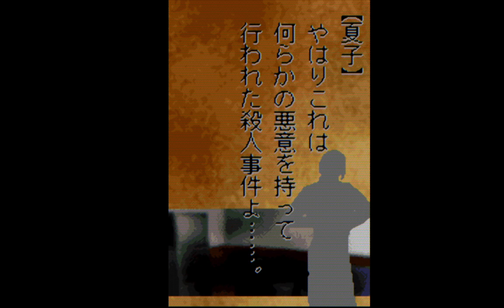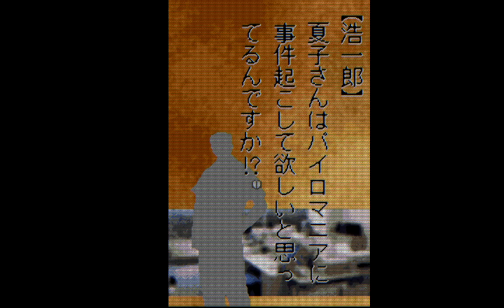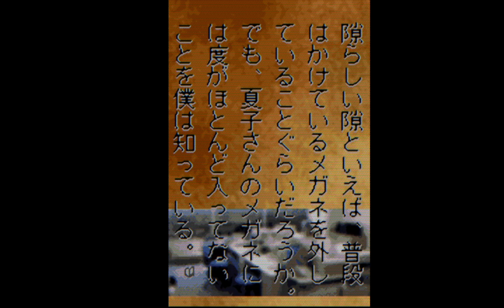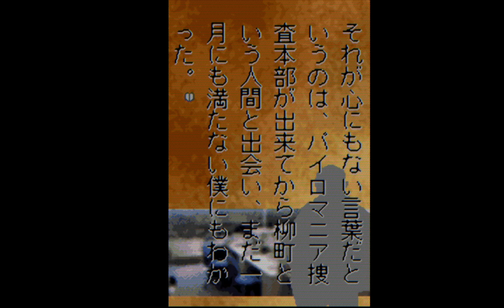Another Heaven : Memory of those Days - WonderSwan Color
No início do verão, dois incidentes violentos ocorrem em Tóquio. Um é um caso de assassinato chamado "Mad Cook", e o outro é um caso de incêndio criminoso contínuo chamado "Pyromania".

O detetive da estação Suginami, Koichiro Hasegawa (o protagonista) está no caso de investigação dos casos "Mad Cook" e "Pyromania" com o detetive Niko Nishitani, que foi despachado do escritório principal.

Baseada no cenário criado no programa “D’s Garage 21”, esta história está sob supervisão do autor original Joji Iida. O cenário que abrange 900 folhas de papel manuscrito resulta na produção de mais de 20 finais diferentes.